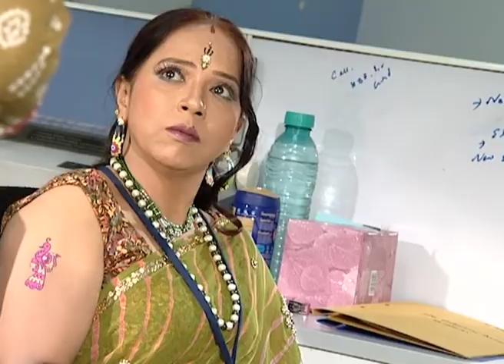Sooryakanthi | Kannada TV Serial | Full Ep 251 | Zee Kannada